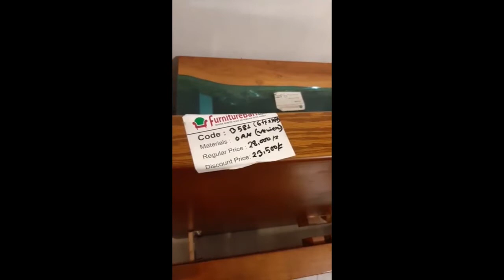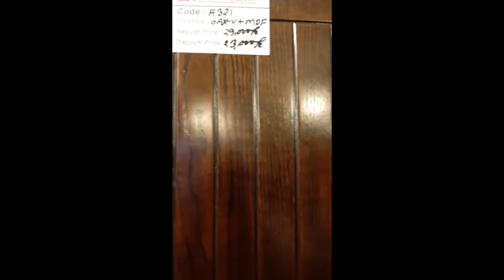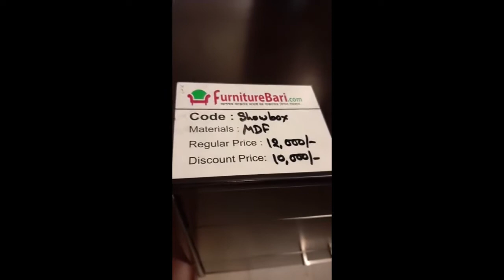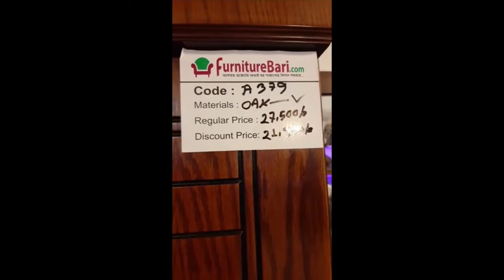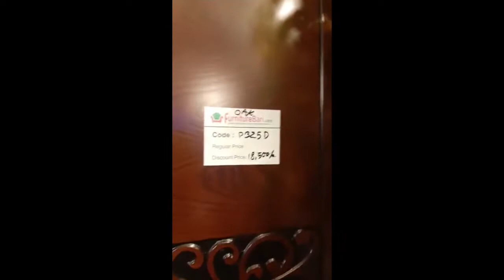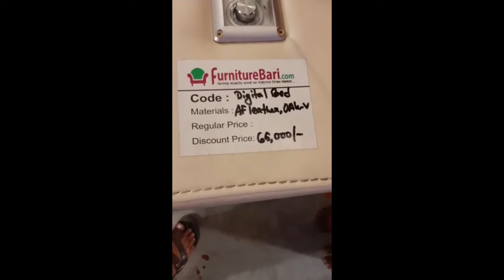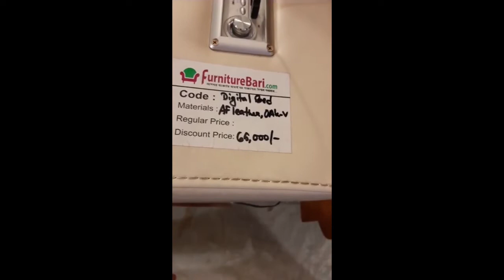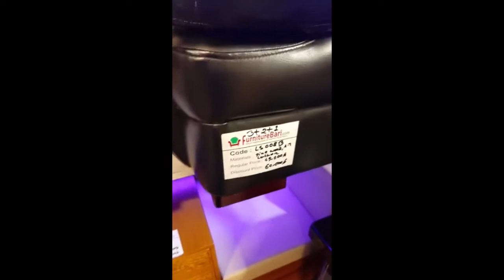আকর্ষনীয় সব ফার্নিচার আপনার হাতের কাছেই সুলভ মূল্যে। Cheap Home Furniture - Furniture Bari Live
We are now exploring our showroom. You can see our collections which have Dining Tables, Sofa Cum Beds, Storage Beds, Bedroom Sets, Center Tables.

About FurnitureBari:

We started our journey from 2012.We are the ﬁrst and top Furniture online shop in Bangladesh. Furniture Bari offers a unique selection of stylish, contemporary, and chic furniture online. Our online furniture range includes sofas, beds, dining tables, TV units,
wardrobes, dressing tables, and lots more. All our wooden furniture designs are
available online at our website. On our portal, you can browse as many furniture
designs across categories as you like, sort and ﬁlter, compare options, easily select and
buy the ones you like, and stay updated about new and contemporary designs.